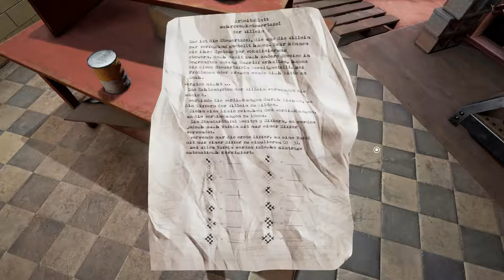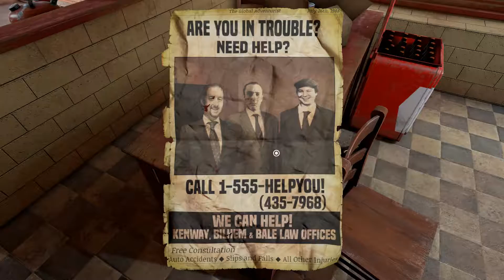Obduction #08 Die Mauer in deinem Kopf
Der Alltag ist weg. Ein organisches Artefakt, das vom Himmel fiel bringt Dich auf unerklärliche Weise durch das Universum. Du befindest dich in einem Ort namens Hunrath, mit Stücken der Erde in einer fremden Landschaft verstreut. Niemand ist hier - na ja ... fast niemand. Entdecke, decken auf, löse, entscheide. Das ist jetzt Deine Geschichte.

Schöntachnoch

herrJJ